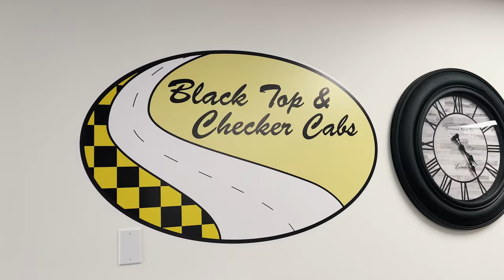Black Top & Checker Cabs is Seeking for Drivers to Join the Growing Fleet in City of Vancouver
As a result of growing business volume, we're looking for drivers! 😃